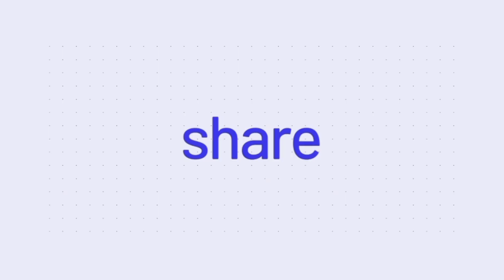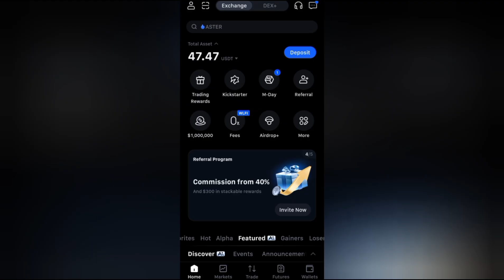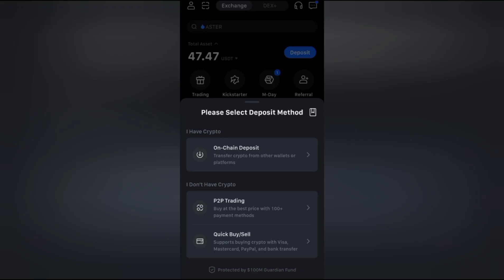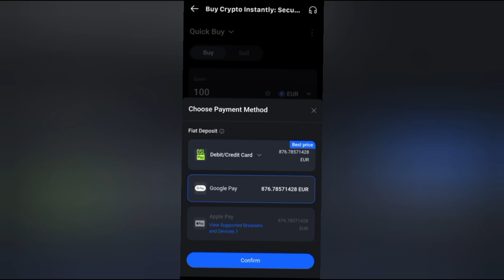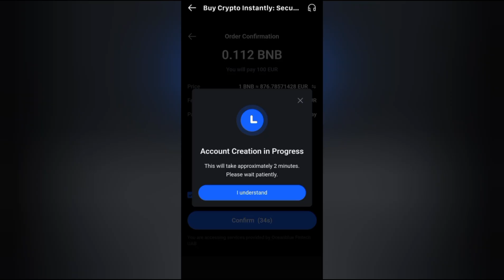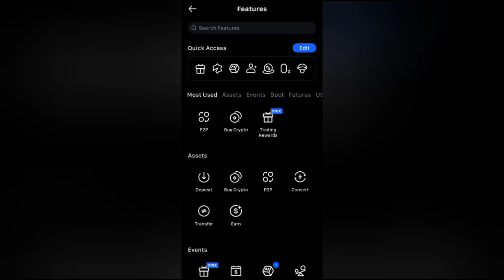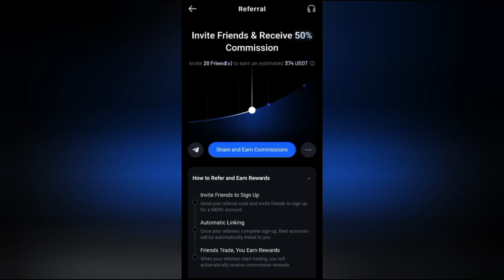MEXC Exchange | Easy Crypto Purchase with Apple Pay & Google Pay | Educational Overview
Tutorial: How to Buy Crypto on MEXC with Apple Pay & Google Pay

In this video, I’ll show you how to use Apple Pay and Google Pay on the MEXC exchange to deposit and purchase cryptocurrency step by step. This guide is designed for beginners who want to understand the process safely and easily.